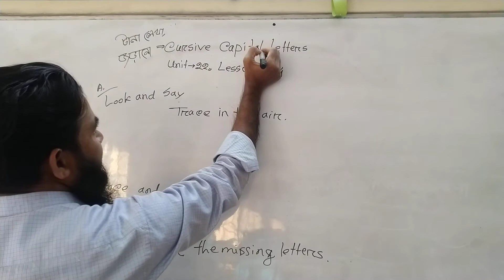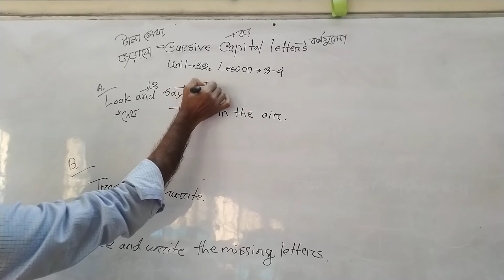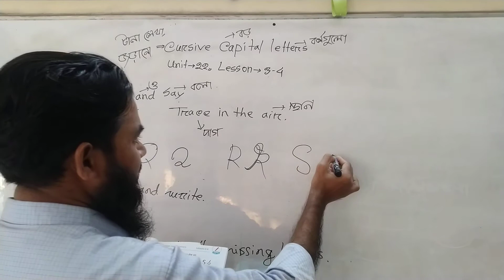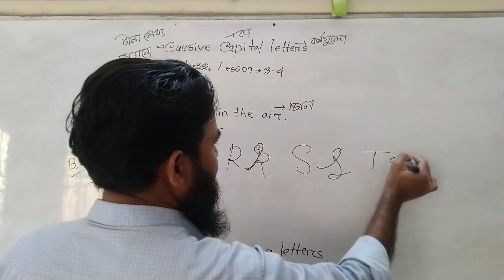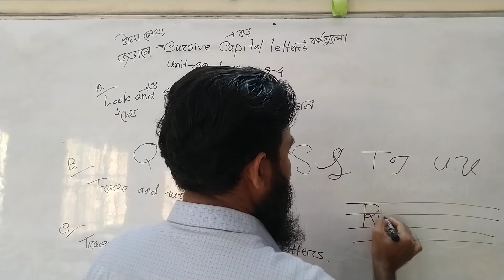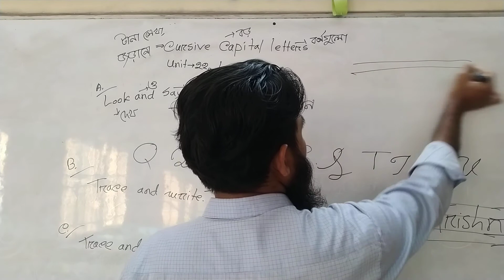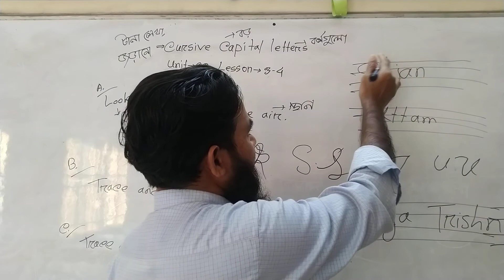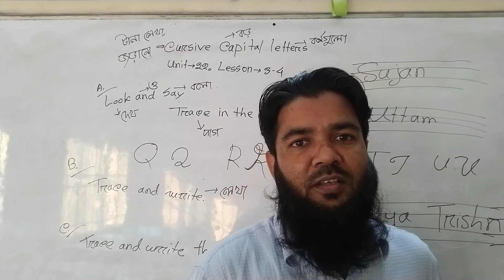Cursive Capital Letters। Unit 22, Lesson 3-4। Class Three। English For Today। Munshi Tv 99।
A. Look and say. Trace in the air.
Q, R, S, T, U
Riya, Trishna, Sujon, Uttam.